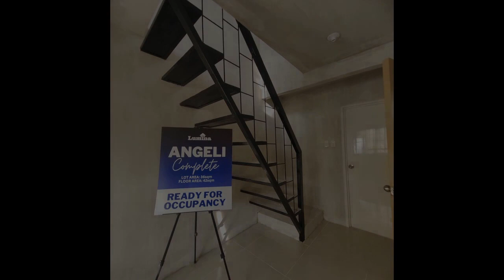Angeli, 3-bedroom Duplex House For Sale in Bacolod Negros Occidental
Houses and Lots For Sale in Bacolod, Negros Occidental: Bacolod, Negros Occidental